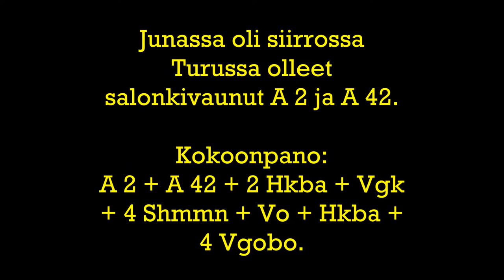T 3515:ssä siirrossa A 2 ja A 42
Katso parhaita rataosavideoita:
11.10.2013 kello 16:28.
T 3515 ylittää Tampereentien tasoristeyksen veturinaan Dv12 2561. Junassa oli siirrossa salonkivaunut A 2 ja A 42.
Kokoonpano:
Dv12 2561 + A 2 + A 42 + 2 Hkba + Vgk + 4 Shmmn + Vo + Hkba + 4 Vgobo.
Kamerat: Canon Legria HF R406 ja Nokia Lumia 920.